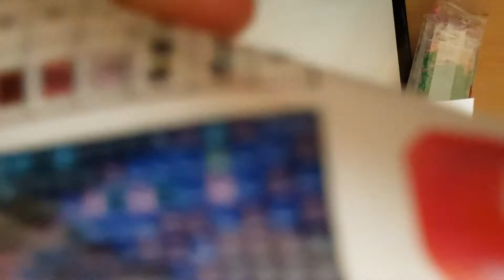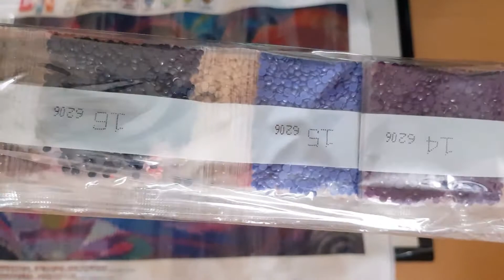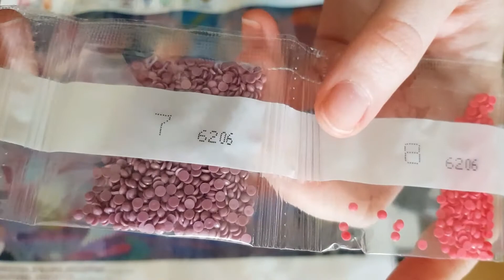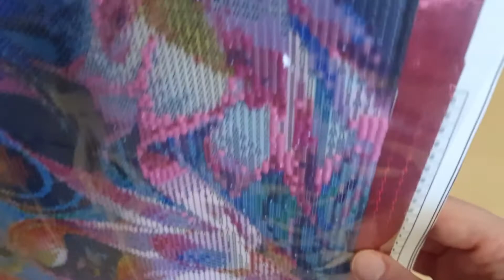Unboxing das Bild von Amazon die Lotusblume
hallo meine Mädels u. Jungs
Bitte wundert euch nicht ich hab das zusammen gefügt
Der Live stream
findet am Sonntag den 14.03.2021
ich hoff ich seit wieder dabei

Von der Heidi der Kanal
falls wer ihre Videos sehn möchte

Danke euch